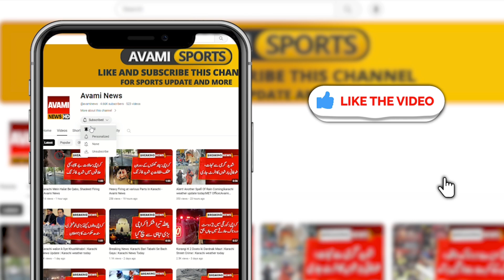کراچی میں افسوسناک واقعات رونما، کراچی خوف کی علامت بننے لگا